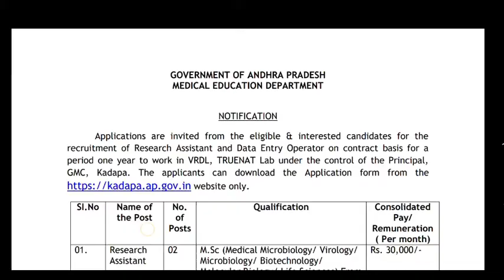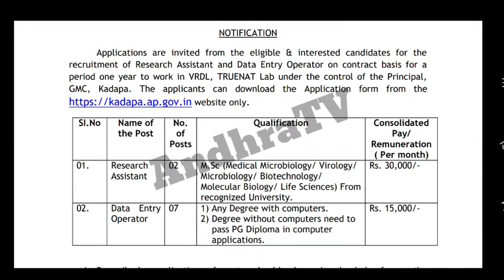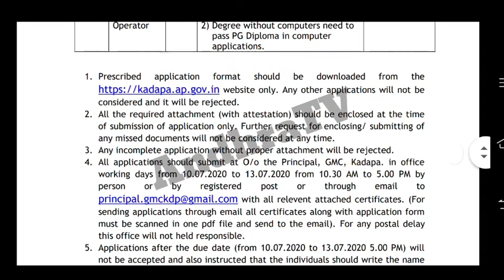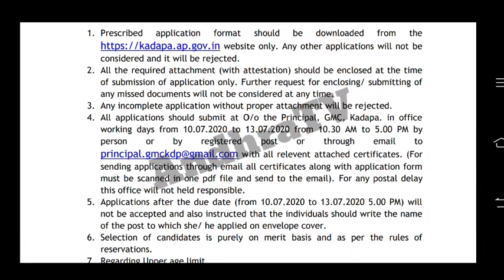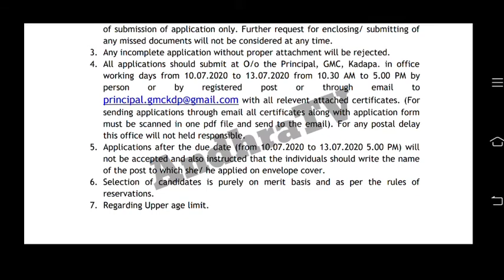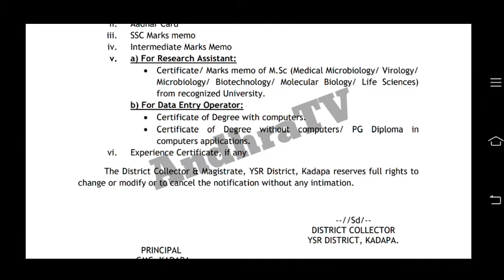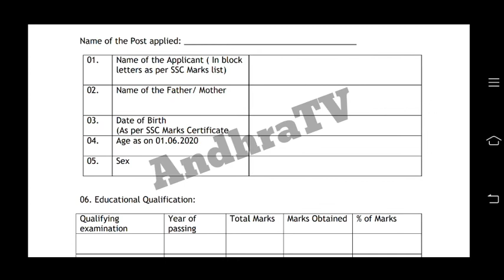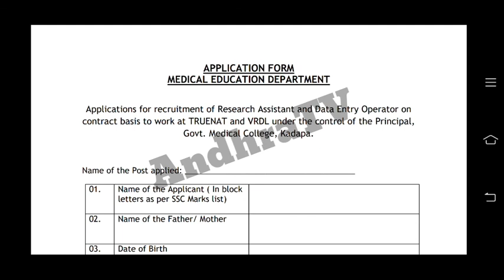YSR Kadapa district paramedical jobs 3rd Notification | Ap medical health department jobs | AndhraTV